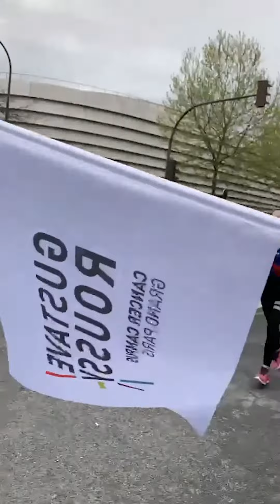Ils courent pour Gustave Roussy : les temps forts du marathon de Paris